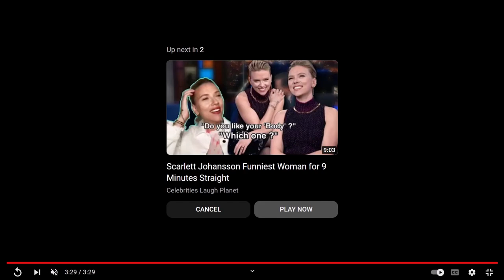Say It Aint So ScarJo | Ep 756 | Crazy Town Podcast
"Say It Aint So ScarJo"